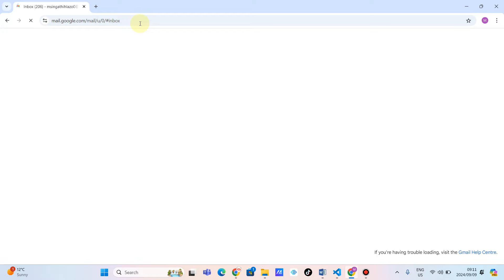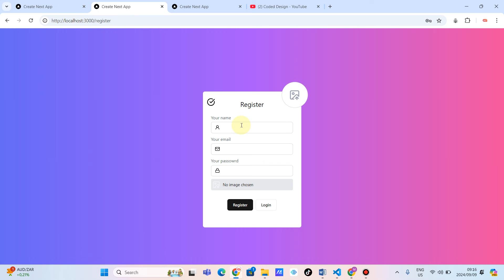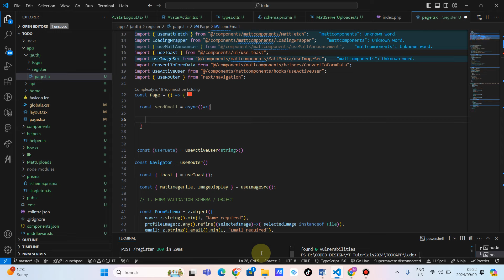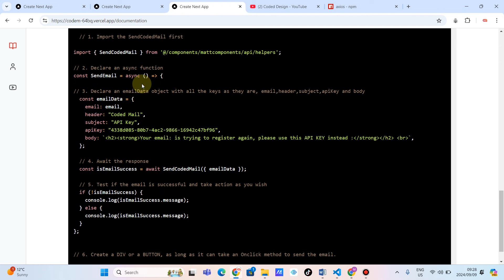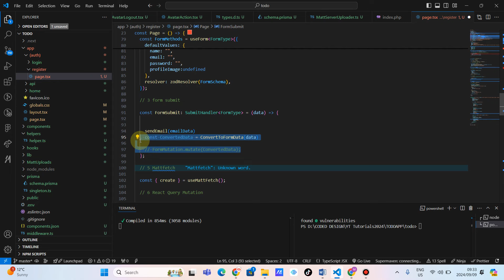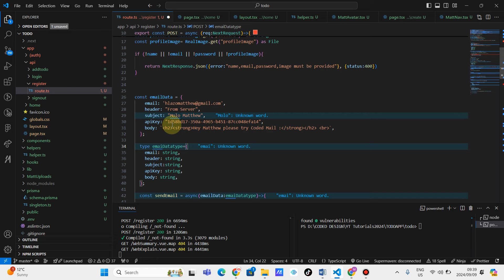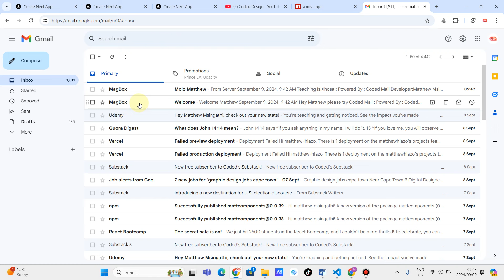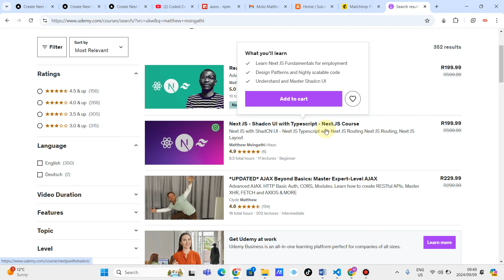FREE email SENDER for SHADCN UI - Next JS